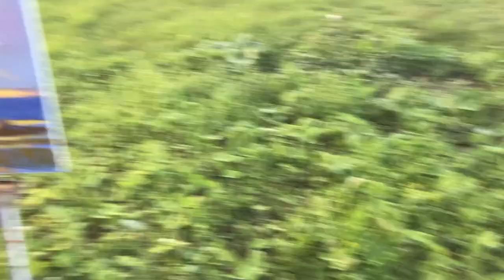Caywood Crepuscular- Seneca Lake - Plein Air Oil with Brian Keeler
An early June landscape from Caywood, over Seneca Lake, north of Valois, NY.  In this vid the first impression is being completed on this oil painting.  To learn more about paintings of Seneca and Keuka Lakes by Brian Keeler contact the West End Gallery in Conring, NY. or 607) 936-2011‬ or visit the website to view other works by Brian Keeler of these lakes in upstate New York.